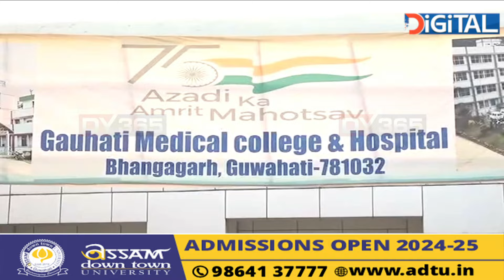সৰ্বসাধাৰণৰ ওপৰত মাধমাৰ শোধাই চৰকাৰী চিকিত্‍সালয়ত বৃদ্ধি পালে মাচুল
সৰ্বসাধাৰণৰ ওপৰত মাধমাৰ শোধাই চৰকাৰী চিকিত্‍সালয়ত বৃদ্ধি পালে মাচুল। বৃহস্পতিবাৰৰ পৰা পঞ্জীয়ন মাচুলকে ধৰি প্ৰতিবিধ পৰীক্ষাৰ মাচুল বৃদ্ধি কৰা হ’ল আৰু ইয়াক লৈ সৃষ্ট প্ৰতিক্ৰিয়াৰ পিছত চৰকাৰক সুৰক্ষা দিয়াৰ চেষ্টা GMCH কৰ্তৃপক্ষৰ। ২২ বছৰৰ পিছতহে সামান্য বাঢ়িছে চিকিত্‍সা ব্যয়। এই মন্তব্য গুৱাহাটী চিকিত্‍সা মহাবিদ্যালয় হাস্পতালৰ অধ্যক্ষৰ।